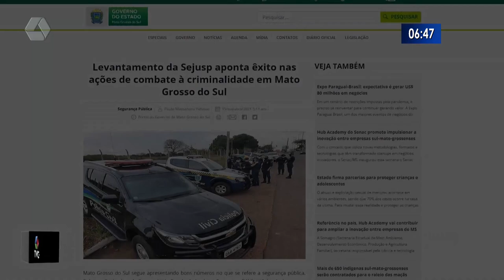Índice de criminalidade em Mato Grosso do Sul apresenta queda